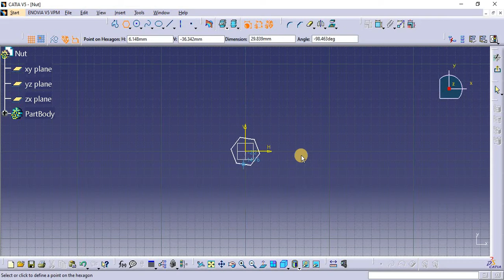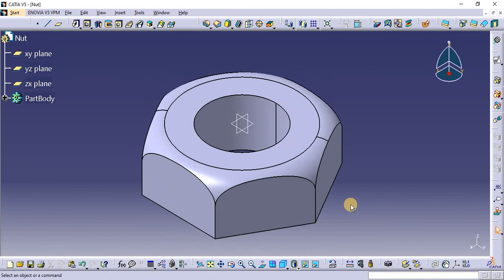Nut || Butterfly Valve Assembly || CATIA V5